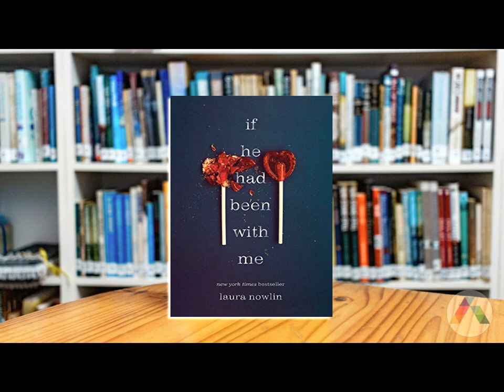Audiobook If He Had Been with Me - Explores The Intricacies of Friendship, Love, and Loss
Access for free today to more than a million ebooks in English, French, Spain or foreign languages

In this video, we'll be discussing "If He Had Been with Me" by Laura Nowlin, a poignant young adult novel that explores the complexities of friendship, love, and loss.